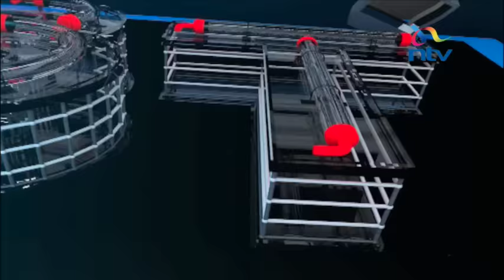Larry Madowo fails to keep it cool on theTrend - Best on the Trend 2016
The Best on theTrend 2016: Collo's hit Bazokizo, Khaligraph Jones, Trey Songz, Kagumo Rapper and The Larry Madowo prank.